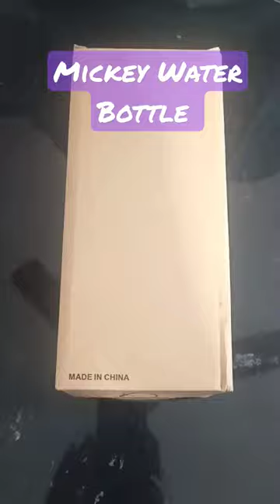Frosty Mickey Water Bottle with Sipper